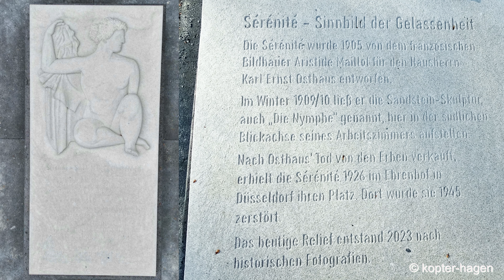Hagen Hohenhof Garten Rekonstruktion Teil 3 Januar bis April 2023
In unserem dritten Video von der Hohenhof Gartenrekonstruktion zeigen wir die Entwicklung von Januar bis April 2023.